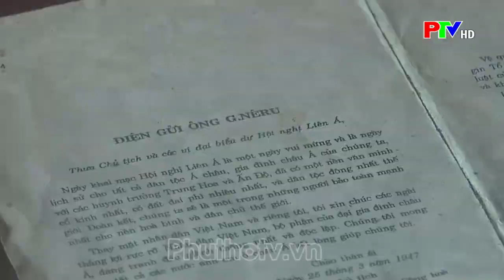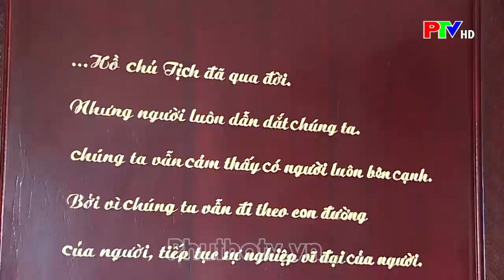Ngoại khóa học tập Bác Hồ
Kỷ niệm 134 năm ngày sinh của Chủ tịch Hồ Chí Minh, các trường học trên địa bàn tỉnh đã tổ chức nhiều chương trình ngoại khoá gắn với việc học tập làm theo tấm gương, đạo đức, phong cách của Bác Hồ. Qua đó nhằm giáo dục truyền thống, khơi dậy trong các em lòng yêu nước, lòng biết ơn với vị lãnh tụ kính yêu của dân tộc Việt Nam.